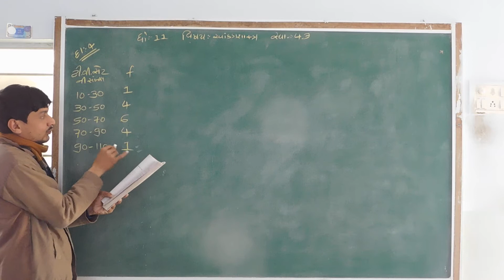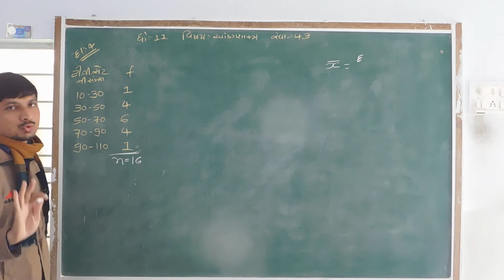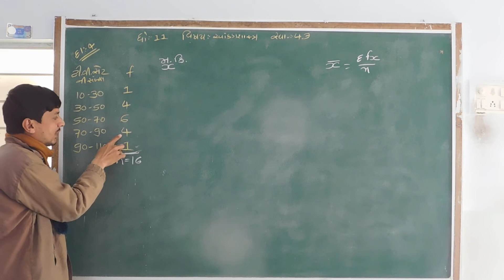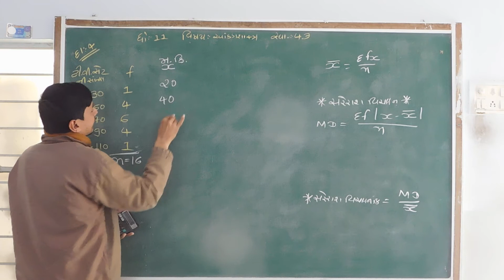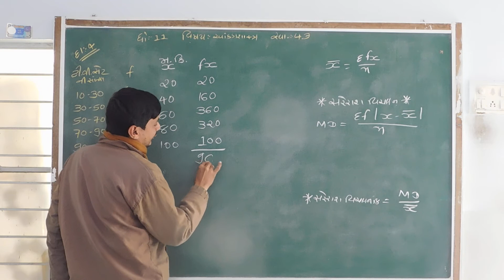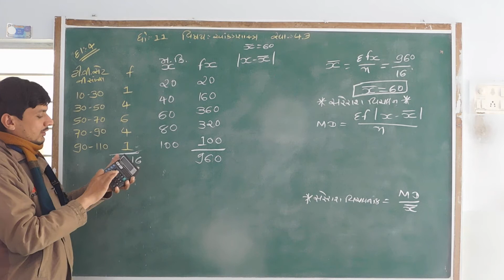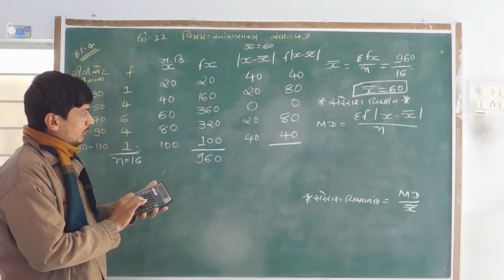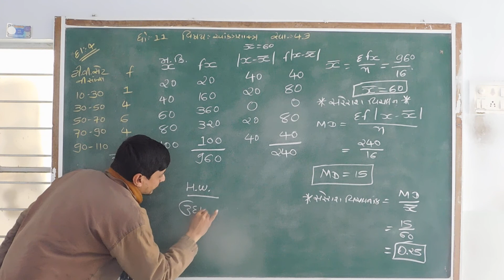STD 11 STAT CH 4 PART 11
NISHITHSIR MO.NO.9879745452